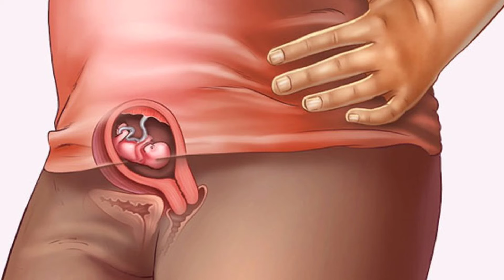बच्चा ठहरने 2 दिन पहले से दिखने लगते है 10 लक्षण। Early pregnancy symptoms in hindi।